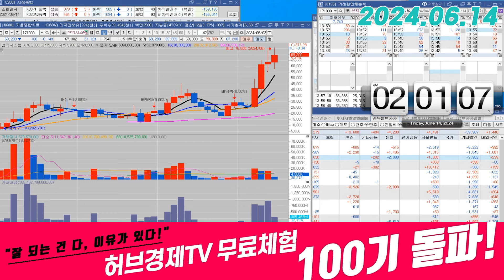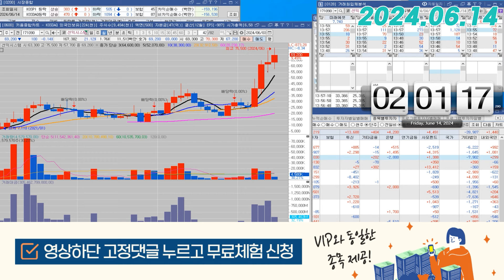선익시스템(171090) - 잠시 거래를 죽여주는 흐름입니다만..